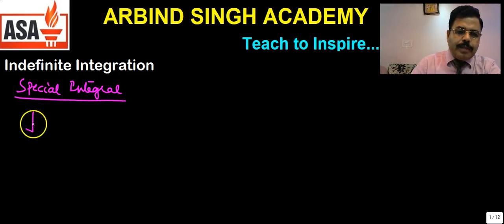Integration : For Class XI,XII & JEE Main & Advance Part-18